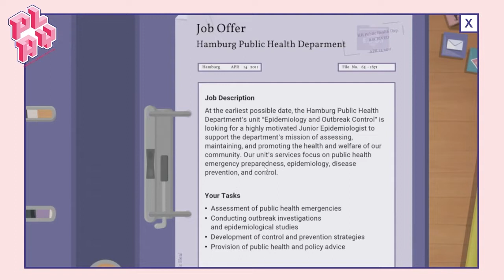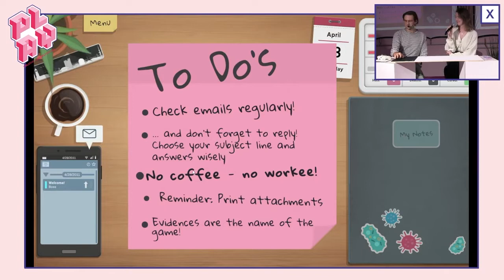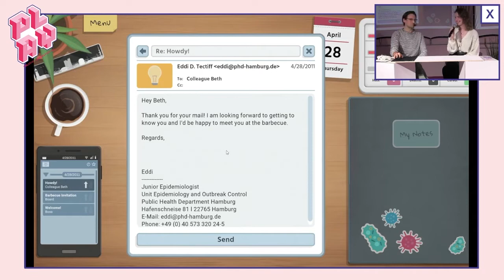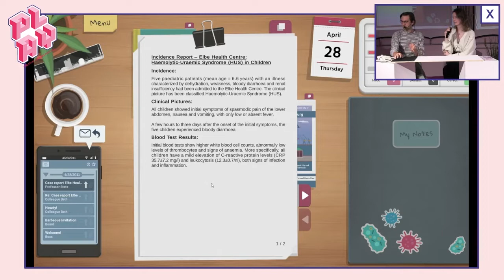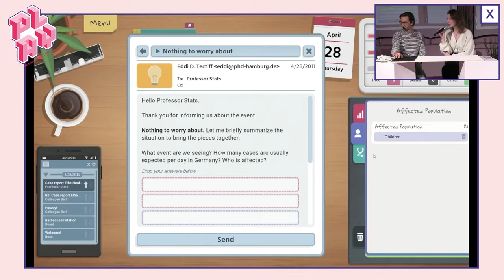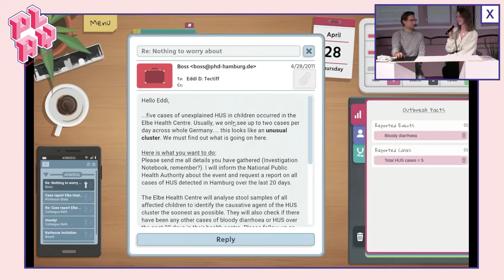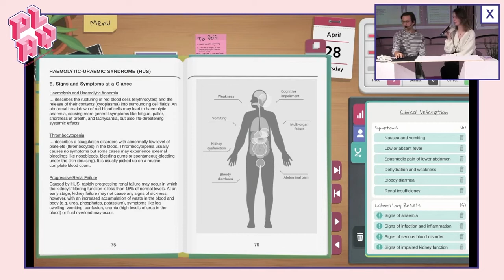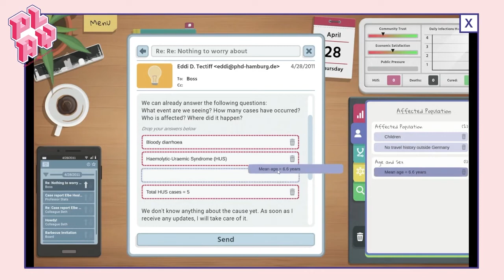Speakers' Corner: Juliane Bönecke, Maik Helfrich - EDDi: Epidemic Disease Detective Hamburg | PLAY22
Here you can see: Juliane Bönecke, Maik Helfrich: EDDi – Epidemic Disease Detective Hamburg

Hier zu sehen: Juliane Bönecke, Maik Helfrich: EDDi – Epidemic Disease Detective Hamburg